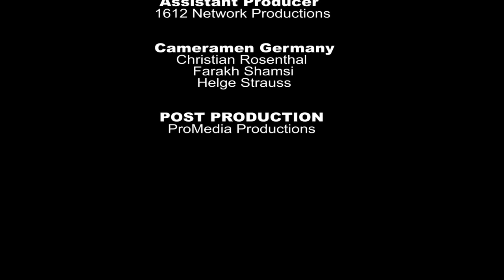Alex O. feat. Prince Amaho – Shine Like A Star [Official Music Video]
Lyrics:
(Alex O. ft. Prince Amaho / Shine Like A Star)
I feel like a star
Shining in the middle of the night
Shining so bright
In a world so dark
You fill me with your love
Ezigbo nwannem oma ( my good brother / sister )
Onye m jiri mere onu  ( whom I am so proud of )
You keep me shining
Every time I hear you say I love you
Every time you say I love you
Ooh ooh, ooh ooh

Connecting Hey!
It's your right to shine
Get this Love and Hope Divine
We keeping it open
Connect and come together
And feel this LOVE!

Life is not always sugar and cream
You never know what's coming your way
Just when you think it's settling
There's always something
That would be choking your day
It doesn't matter what we go through
I will always be there for you
Every day, every night, the 365 days
I will always be there just like you'll be there for me

Connecting to love in this life time
365 days where we will shine
Condemning the hate, That We Design
We can push forward or stay in rewind
Loving make me shining,
No denying
Hold You Down Forever
Together We Flying

Don't let nobody kill your dream
As the journey can be tough going up stream
Some day you're gonna break through
It doesn't matter what they say or do
What ever it is you're going through

Olisa ke bi n'igwe bia nara ekele (God in heaven come and take your glory)
Olisa ke bi n'igwe bia nara otito (God in heaven come and take your praise)
Owu obi nwanne ka anyi ga ejide aka (It's the spirit of togetherness we should hold on to)
Zode ukwu yowa nu chi (We should stand up on, pray to God)
Ka o bia nonyere anyi (For him to come and be with us)

The Nigerian born Artist, Alex Oguguo Okoroigwe, popularly known as Alex O, made a lot of waves with his music back in the 90s and became a household name in the Nigerian music scene.
After several years of creative break, he is making a big come back to the music scene, in a song collaboration project with the popular German based, Nigerian born Artist "Prince Amaho".
Their new single “Shine Like A Star” is a song written and produced to remind people, the need to remember who they are, and encourage all people to love and appreciate one another, be there for each other in these difficult times faced by people in the continent of Africa and all over the world.